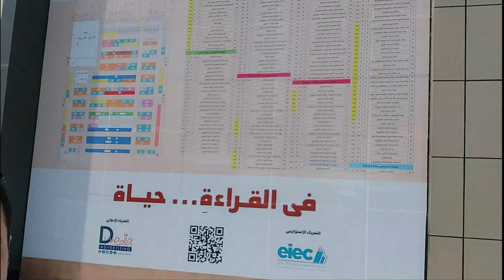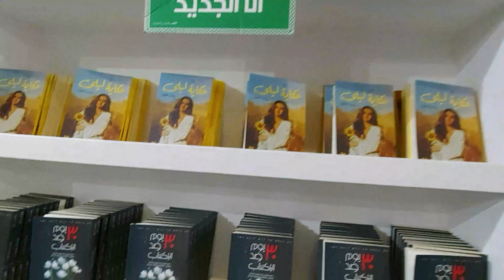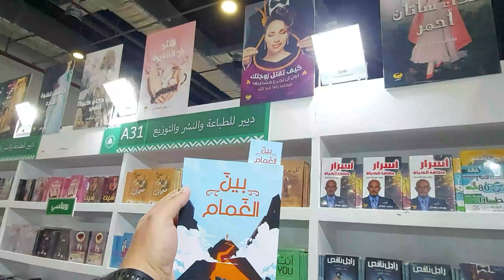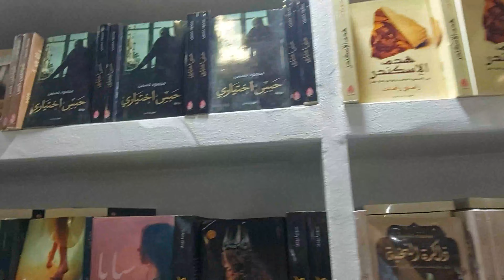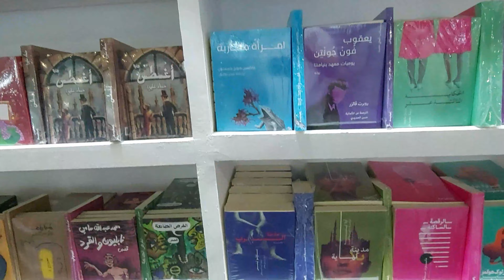فلوج اول يوم في معرض الكتاب 2021 - قابلنا ناس عظيمة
استكمالا لسلسلة معرض الكتاب 2021
تخد جولة سريعة في المعرض واقولك قابلت مين
من دور نشر خاصة

و حاجات مدعومة باسعار رخيصة
كل ما يتعلق بمعرض الكتاب 2021😎
تفاصيل معرض القاهرة الدولي للكتاب 2021
معلومات ترجمات معرض الكتاب 2021
شوية اسئلة متجاوب عليا في الفيديو
ازاي اشتري كتب مترجمة رخيصة من معرض القاهرة الدولي؟
ايه هي  نصائح معرض الكتاب,للترجمات؟
مكتبة تنمية موجودة في المعرض ولا لا ؟
 إيه هو معرض الكتاب و ليه اشتري اعمال مترجمة؟
ايه اهمية الترجمة لنجاح الرواية ؟
عندك ترشيحات معرض الكتاب؟ إيه الكتب اللي اشتريها؟
تفاصيل جديدة كليا و معلومات مؤكدة و حديثة
ازاي تشتري كتب رخيصة من المعرض📕📖📖📔
ترشيحات سريعة للمعرض
كل ده في الفيديو اتفرج للاخر عشان كل التفاصيل و الحيل و النصائح من اجل معرض كتاب رائع
معلومات عن شوية اصدارات جديدة في المعرض
روايات منتظرة من كتاب مشهود ليهم بالجودة في المحتوي الروائي
نصائح معرض الكتاب - Book fair hacks
التعاون الدائم مع منصة
iread
من خلال الرابط

 معداتي علي سوق :
مايك 🎤
حامل الكاميرا
افضل كاميرا بالمقارنة مع السعر + العدسة 📷🎤

هشام الخشن
ضياء الدين خليفة
شيرين هنائي
محمد عصمت
باسم الخشن
احمد القرملاوي